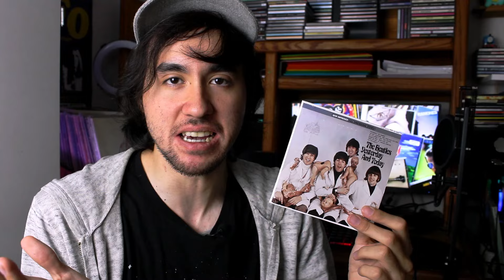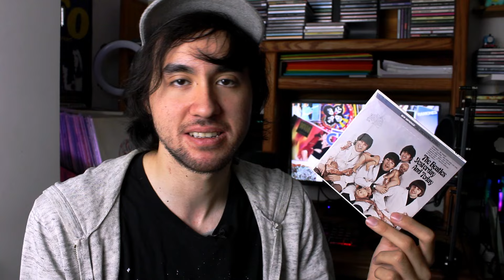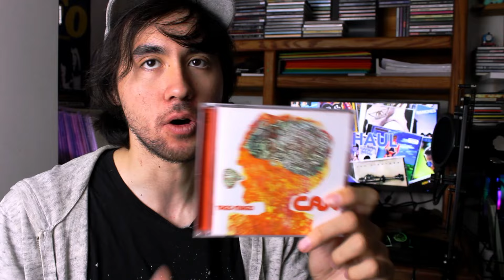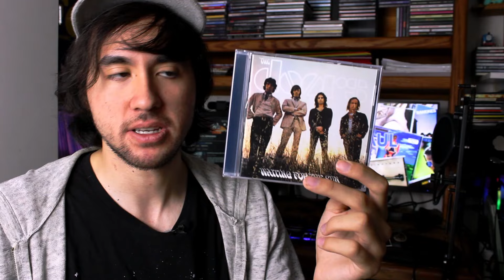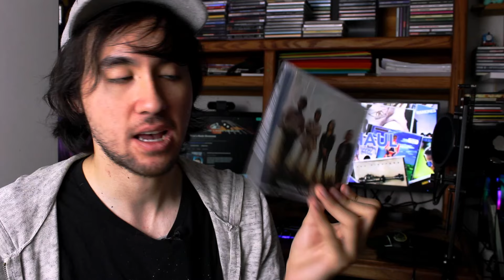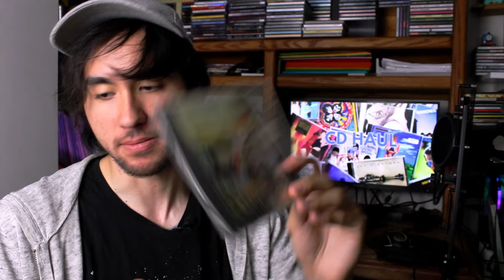Rock/Pop/Indie CD Haul: April 2024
After a crazy month behind the scenes, I was still able to deliver the monthly CD haul. Let's see what I got for the month of April! What did you get?